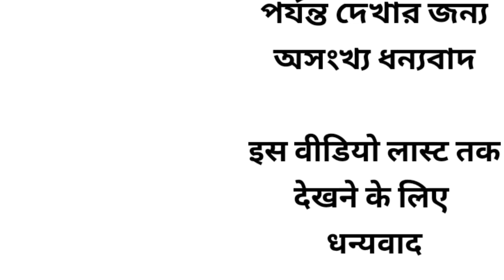Original Black jeans pant. MILL DYEING FABRIC.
Black edition mil diet, dark edition from mail, red blue orange green opposite side fabric colour.

Flipkart link

20 साल का जानकारी आपसे शेयर कर रहा हूं
jeans pant wholesale purses🏭🏭🏠🏠
... number 1...address.
Rahul dresses.
old bus stop. Swami Shanti Prakash school road. Ulhasnagar 5 Maharashtra Thane district. (MH). pin code 421005
sorry
number 2.. address...
. Bholenath dresses.🏭🏭🏠🏠
old petrol pump behind. golden Nagar. Ulhasnagar 5. Maharashtra. Thane district. (MH).. pin code 421005

____________________11111111__________________

15 years of knowledge I share with you through this channel only about jeans pants I hope you can gain complete knowledge about jeans pants by watching the video of this channel.

FMFASHION.ULHASNAGAR.JEANS MARKET.

লাস্ট পর্যন্ত ডিসক্রিপশন চেক করবে সে জানতে পারবে আমি একজন জিন্স প্যান্ট maker.